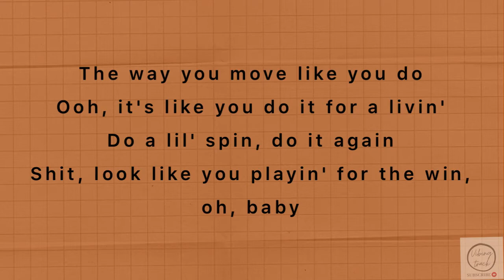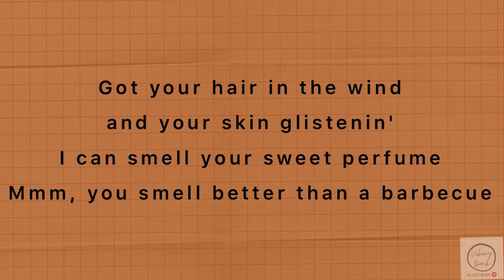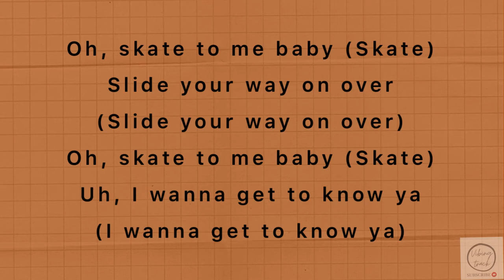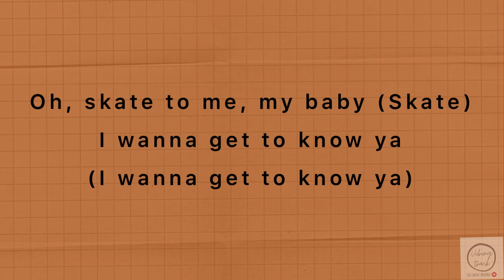Bruno Mars, Anderson .Paak, Silk Sonic - Skate ( Lyrics Video )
If any producers or label has issue with this song, please get in contact with us and we will delete it immediately.

In a room full of dimes
You would be a hundred dollars
If bein' fine was a crime
Girl, they'd lock your lil' fine ass up in a tower
The way you move like you do
Ooh, it's like you do it for a livin'
Do a lil' spin, do it again
Shit, look like you playin' for the win, oh, baby

[Pre-Chorus: Bruno Mars & Anderson .Paak, Anderson .Paak]
I'm tryna roll, I'm tryna ride
I'm tryna float, I'm tryna glide
No, no, don't be shy, just take my hand and hold on tight

Oh, skate to me, baby (Skate)
Slide your way on over (Slide your way on over)
I wanna get to know ya (I wanna get to know ya)
Come on

Got your hair in the wind and your skin glistenin'
I can smell your sweet perfume
Mmm, you smell better than a barbecue
Oh, superstar is what you are
If you're lookin' for a man, sugar, here I am
Ooh

[Pre-Chorus: Both, Bruno Mars]
I'm tryna roll, I'm tryna ride (I'm tryna ride with ya, darlin')
Oh, no, no, don't be shy, just take my hand and hold on tight

Uh, I wanna get to know ya (I wanna get to know ya)

[Bridge: Anderson .Paak & Bruno Mars]
I never fall, but tonight, you got me fallin' for you
And only you, you
I'm reachin' out in hopes that you reach for me too
Girl, let's groove
Girl, you got me singin' "Ooh"
My, oh my, my, oh my

Come on, slide your way on over (Slide your way on over)
Ah, I wanna get to know you, girl (I wanna get to know ya)
Skate to me, my baby (Skate)
Just slide your way on over (Slide your way on over)
Oh, skate to me, my baby (Skate)